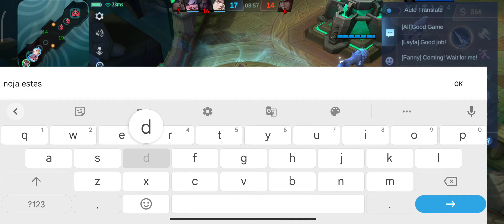Alucard Skin Legend Obsidian Blade! Gila Banget Efeknya, MVP Jadi Terlalu Mudah | MLBB BRAWL